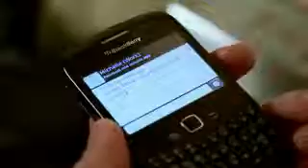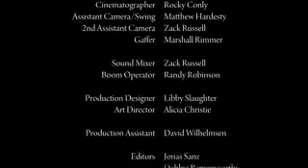Cabernet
A persian scripted short film about the sins that stains us all and there is only One who can remove it.